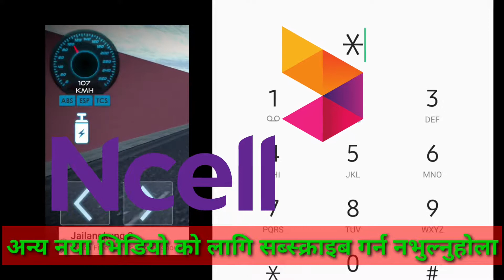आफ्नो मोबाइल को सिम को नम्बर यसरि हेर्नुहोस / how to check ntc ncell smart sim number// tech tv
नमस्कार साथीहरु तपाइहरु लाइ स्वागत छ hamro aaidiya youtube channel  मा

हामीले यहा mobile, computer, internet, technology, apps review , सम्बन्धी विभिन्न जानकारी मुलक सामग्री हरु नेपालि भाषामा प्रसारण गर्छो/